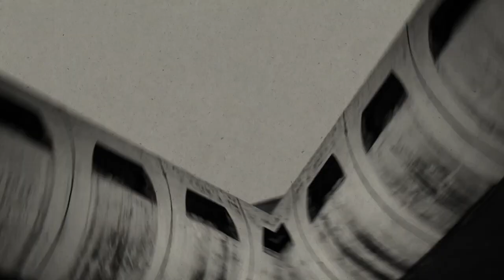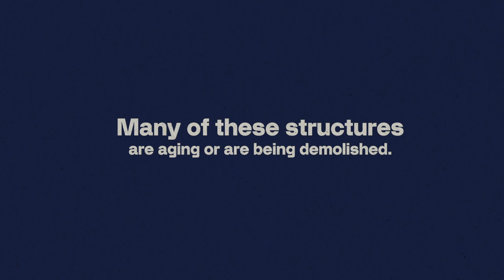Narda x Brutalist Pilipinas "Ang Buhay T'wing Wala Ka" MV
The song is on Spotify and other streaming services under Island Records Philippines.

Director: Wincy Aquino Ong
Photos & Videos: Mel Patrick Kasingsing, Eldry John, Tani Santos, Wincy Aquino Ong

Follow @nardabandaph and @brutalistpilipinas on Instagram.

ANG BUHAY T'WING WALA KA

Walang yapak at yanig
Walang dating ang daigdig
Malamig
Oh, woh, woh

Ang feelings ko, feelings mo
Ang feelings nating dalawa
Iisa
Ang hassle kung wala ka
Oh, woh, woh

Walang kibo at keber
Gayuma ba’y nawawala?
Malala
Oh, woh, woh

Walang haplos sa hapag
Pag-ibig ay mistula bang
Kamandag?
Oh, woh, woh

Anabelle, Anabelle
Monkey, monkey, Anabelle, Anabelle
Anabelle, Anabelle